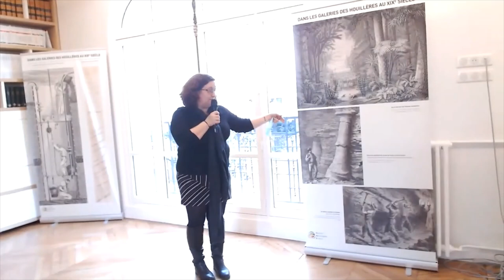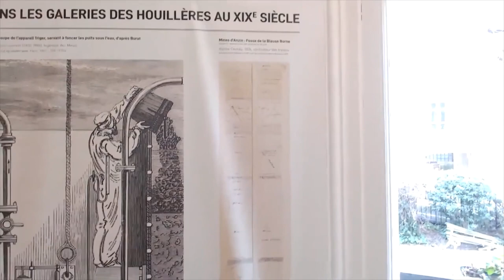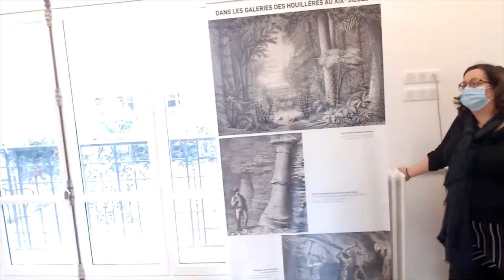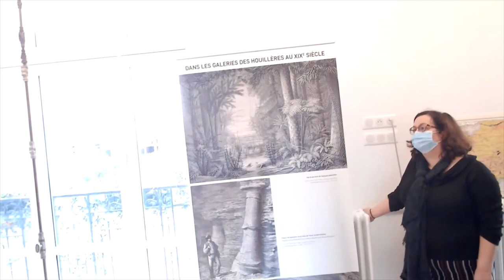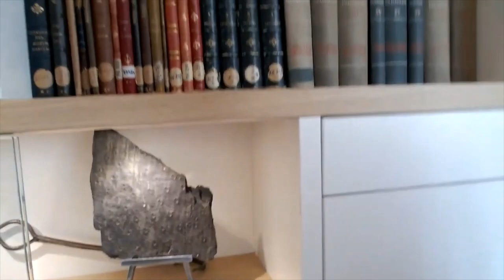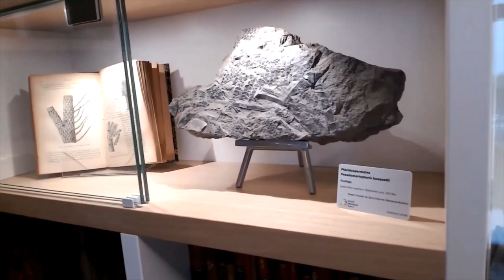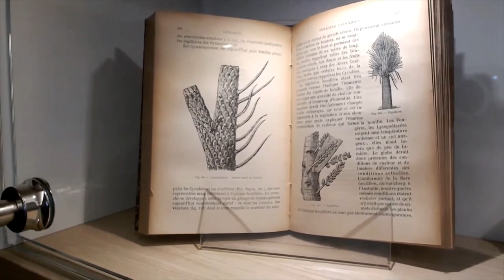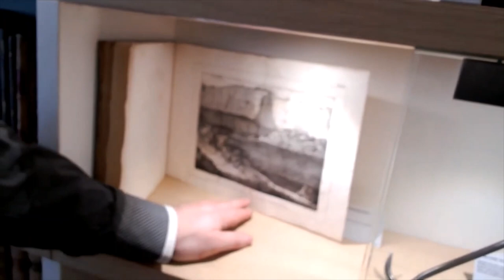Dans les galeries des houillères au XIXe siècle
Avec Sylvain Charbonnier, ex-président de la SGF et Solen Le Gardien, commissaire de l’exposition

Dans ce cadre de cette exposition, les vitrines de la bibliothèque mettent en avant à la fois le matériel utilisé par les mineurs à l'époque mais aussi les fossiles découverts dans ses galeries. Une sélection d'anciens ouvrages vient illustrer les publications réalisées autour de cette thématique.